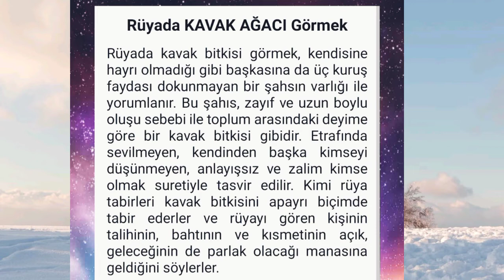rüyada kavak ağacı görmek